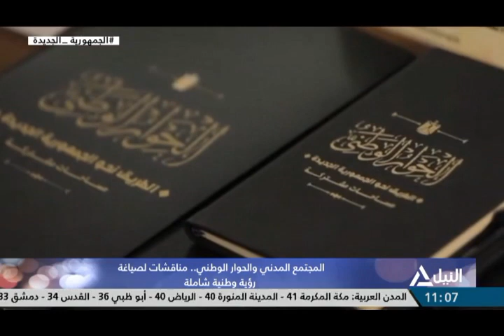من القاهرة 15-05-2023 المجتمع المدني والحوار الوطني .. مناقشات لصياغة رؤية وطنية شاملة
المجتمع المدني والحوار الوطني .. مناقشات لصياغة رؤية وطنية شاملة
م/ إيهاب مدحت - رئيس قطاع المعلومات بالاتحاد العام للجمعيات الأهلية